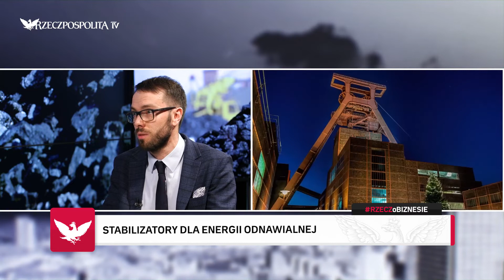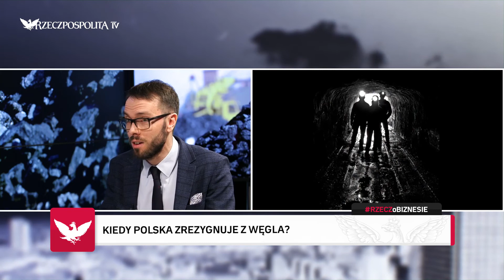RZECZOBIZNESIE: Marek Józefiak - Niemcy zużywają więcej węgla niż Polska